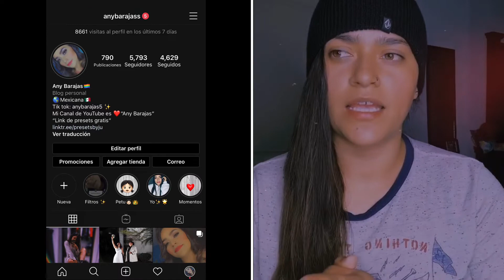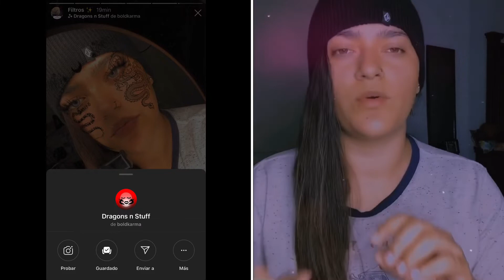NUEVO FILTRO DE INSTAGRAM “DRAGÓN”📱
Programas de edición :
iMovie
Viva video
8mm
Video star

Nombre
Any barajas
Edad: 25 años
Vivo en Michoacán méxico 🇲🇽🖤
Amo la fotografía y la edición!!!